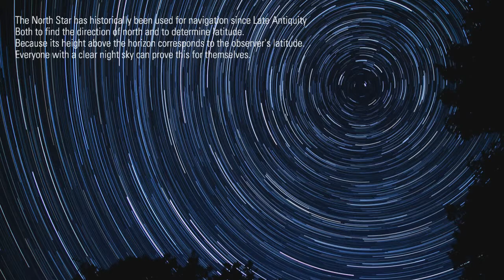A Mind Blowing Evidence Of Polaris Over The FLAT EARTH - A Must Watch!!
“There are several constellations which can be seen from far greater distances over the face of the Earth than should be possible if the world were a rotating, revolving, wobbling ball. For instance, Ursa Major, very close to Polaris, can be seen from 90 degrees North latitude (the North Pole) all the way down to 30 degrees South latitude. For this to be possible on a ball-Earth the Southern observers would have to be seeing through hundreds or thousands of miles of bulging Earth to the Northern sky.”(1)

“The constellation Vulpecula can be seen from 90 degrees North latitude, all the way to 55 degrees South latitude. Taurus, Pisces and Leo can be seen from 90 degrees North all the way to 65 degrees South. An observer on a ball-Earth, regardless of any tilt or inclination, should not logically be able to see this far.”(1)

“Aquarius and Libra can be seen from 65 degrees North to 90 degrees South! The constellation Virgo is visible from 80 degrees North down to 80 degrees South, and Orion can be seen from 85 degrees North all the way to 75 degrees South latitude! These are all only possible because the “hemispheres” are not spheres at all but concentric circles of latitude extending outwards from the central North Pole with the stars rotating over and around.”